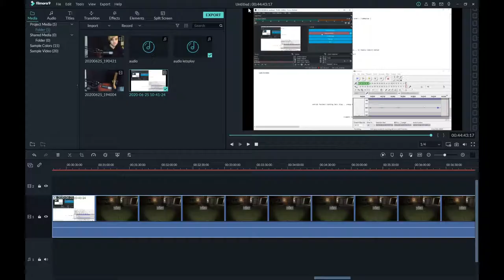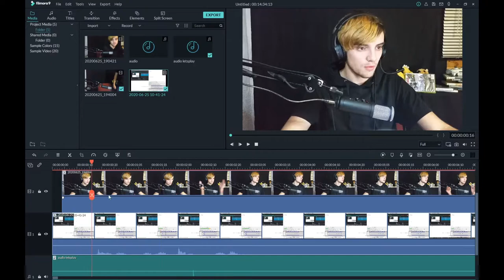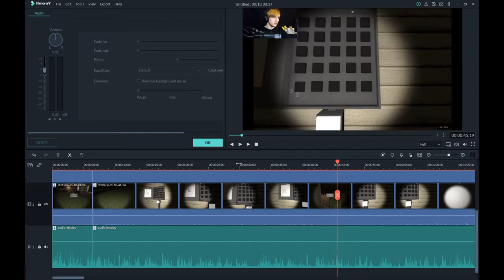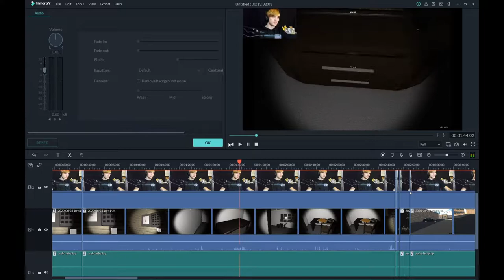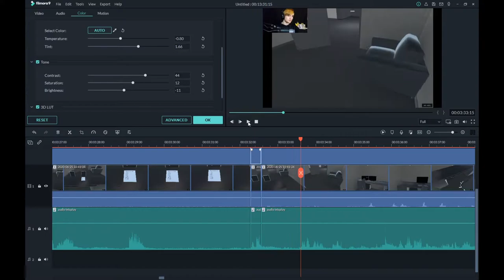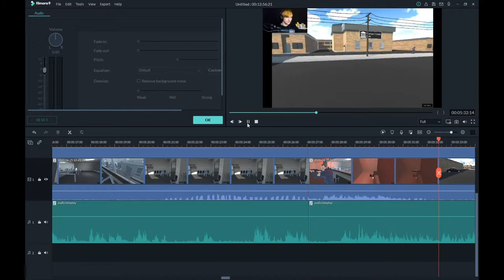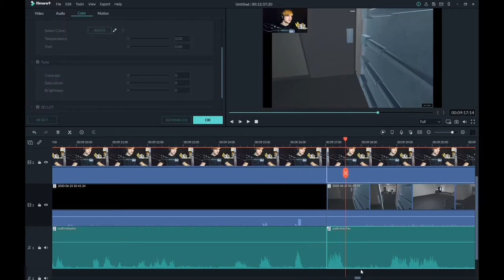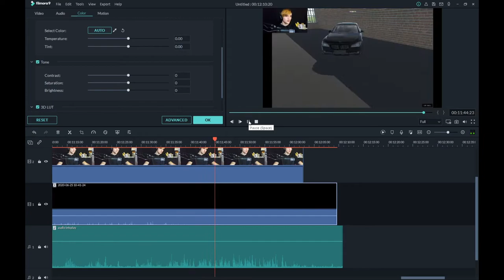update timelaps on how I edit #2